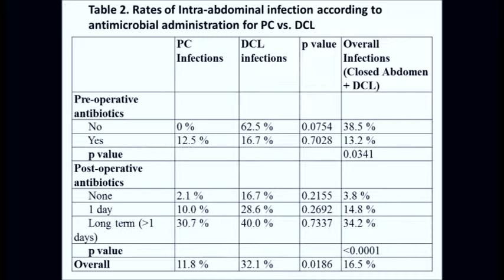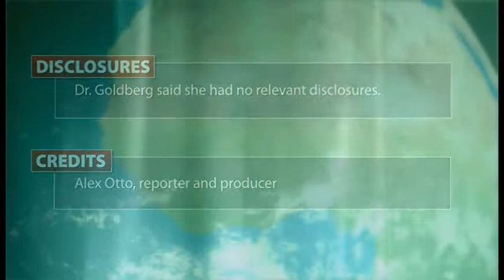Don't give antibiotics after emergency laparotomy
Trauma patients should not get antibiotics after damage control or primarily closed laparotomies because this treatment may increase the risk of postsurgical intra-abdominal infections, according to a study from Virginia Commonwealth University, Richmond. Dr. Stephanie Goldberg discusses the findings.